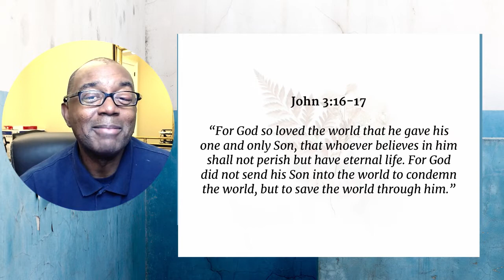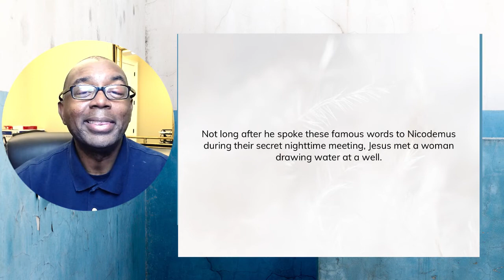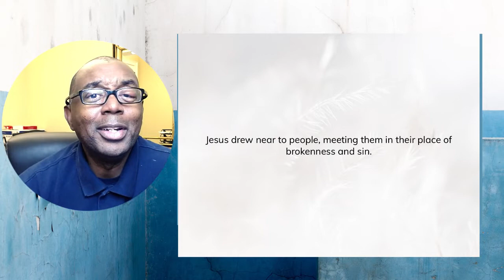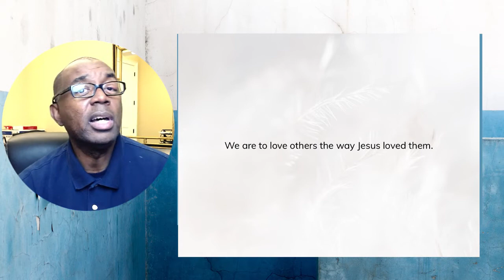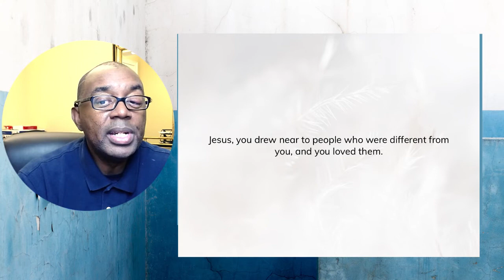NMT Mid Week Bible Study "Week 6" "Jesus Our Example."